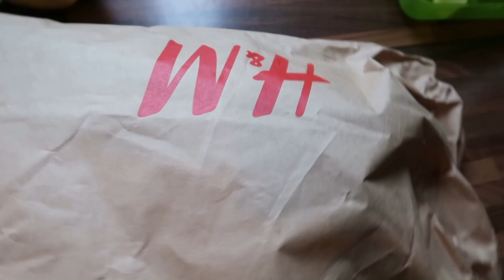BABY HAUL VON H&M / MAMA ALLTAG / DAILY VLOG